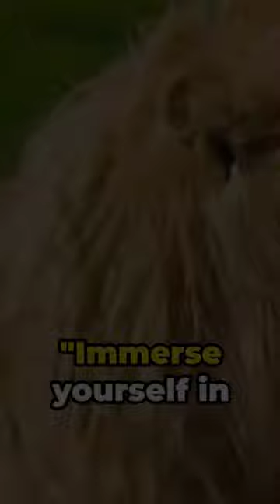animal kingdom: name and sound | compilationanimal kingdom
Animal Kingdom: Name and Sound Compilation

Welcome to our Animal Kingdom: Name and Sound Compilation! In this video, you will be introduced to various animals from all around the world, each showcasing their unique name and sound. From the majestic roar of the lion to the gentle chirping of the birds, get ready to immerse yourself in the diverse sounds of the animal kingdom. Whether you're a wildlife enthusiast or simply curious about the natural world, this compilation is sure to captivate and educate. Sit back, relax, and enjoy this audiovisual journey through the fascinating realm of animals.

cartoon
choo choo charles
mayank agarwal bowling
shell ejecting airsoft gun
animal kingdom sounds
animal kingdom soundtracks
animal kingdom show soundtrack
name animal sounds
disney animal kingdom soundtrack
disney animal sounds
english animal sounds
every animal sounds
the animal sounds song g major
h animal names
j animal kingdom
king animal songs
list animal sounds
animal kingdom names show
p named animals
r animals names
r animal words
v named animals
v animals name list
x animal names
x animal list
youtube animal sounds and names
y animal names
zoo animals names and sounds
animal kingdom names list
all animal kingdom names
2 animal names that go together
sounds of the animal kingdom
3 animal kingdoms
3 animal names that go together
soundtrack animal kingdom
soundtrack animal kingdom season 5
5 animal kingdom
5 kingdoms song
5 animal kingdoms and examples
6 kingdoms song
7 animal kingdom classification
8 animal kingdoms
9 animal kingdoms
9 animal groups